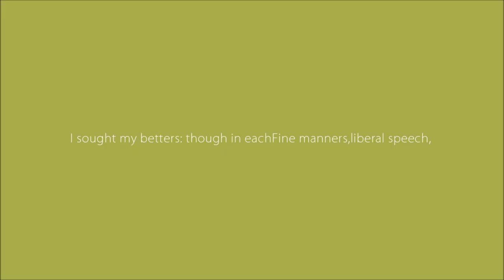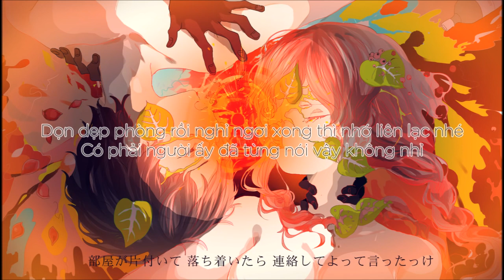uki3_ewe ft flower・Hatsune Miku / cafne (vietsub)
有機酸/ewe「カフネ」feat.flower・初音ミク MV

◆◆◆◆◆◆Buy/Listen to the song here◆◆◆◆◆◆

▲buy my albums on bandcamp